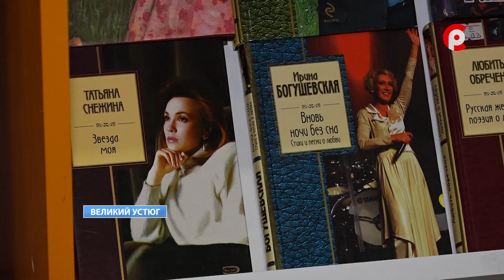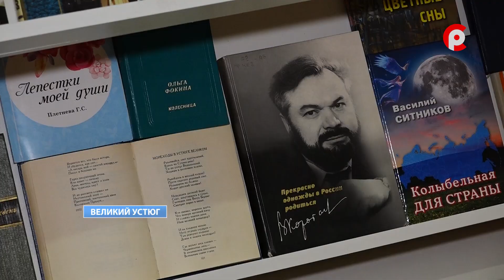День поэзии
Всемирный день поэзии отмечается сегодня. В 2023 году праздник проходит уже в 24й раз. Одна из главных целей праздничной даты - привлечь внимание не только к красоте поэтического слова, но и его значимости в жизни каждого человека.